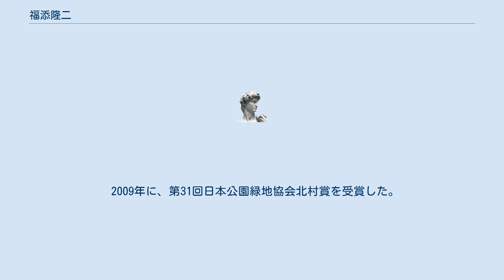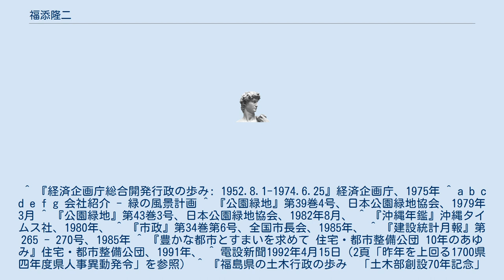福添隆二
福添 隆二（ふくぞえ たかじ）は、日本の造園系公務員。
 奈良県土木部計画課から、経済企画庁、国土庁、沖縄開発庁で勤務する。
その後建設省に移り、九州地方建設局、中部地方建設局、東北地方建設局 に在籍した。
 海洋博覧会記念公園調整官 を務めた後、建設省に戻り都市局公園緑地課課長補佐、続いて住宅・都市整備公団公園緑地部公園建設課長 と中央官庁・公団の公園関係部署を歴任する。
 福島県都市計画課長（1992年より土木部参事を兼任） を務めた後、1993年建設省を退官した。
 退官後は都市緑化技術開発機構参事 や同企画部長を務めた後、1996年11月に緑の風景計画代表取締役会長に就任した。
 登録ランドスケープアーキテクト、技術士建設部門（都市及び地方計画）、土地区画整理士、測量士の資格を保持する。
 2009年に、第31回日本公園緑地協会北村賞を受賞した。
 ^ 『経済企画庁総合開発行政の歩み: 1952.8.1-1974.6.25』経済企画庁、1975年 ^ a b c d e f g 会社紹介 - 緑の風景計画 ^ 『公園緑地』第39巻4号、日本公園緑地協会、1979年3月 ^ 『公園緑地』第43巻3号、日本公園緑地協会、1982年8月、 ^ 『沖縄年鑑』沖縄タイムス社、1980年、 ^ 『市政』第34巻第6号、全国市長会、1985年、 ^ 『建設統計月報』第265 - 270号、1985年 ^ 『豊かな都市とすまいを求めて 住宅・都市整備公団 10年のあゆみ』住宅・都市整備公団、1991年、 ^ 電設新聞1992年4月15日（2頁「昨年を上回る1700県 四年度県人事異動発令」を参照） ^ 『福島県の土木行政の歩み　「土木部創設70年記念」 (PDF) 』福島県建設技術協会、2009年（p.124、126「1 土木部本庁組織の変遷」を参照） ^ 都市緑化技術　No.16 - 都市緑化機構、1995年 ^ 北村賞受賞者一覧 (PDF) - 日本公園緑地協会（2019年12月）